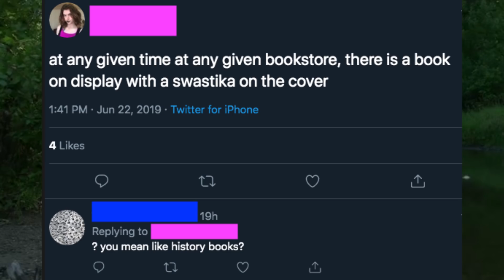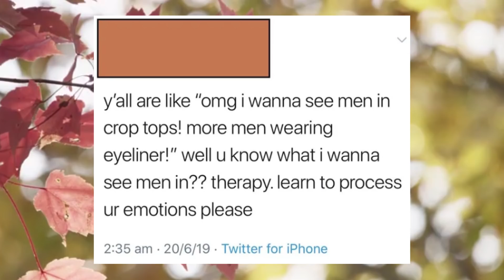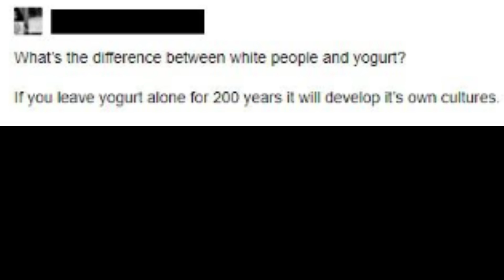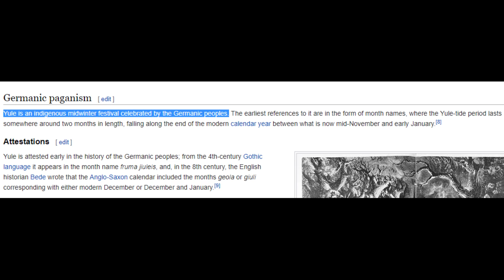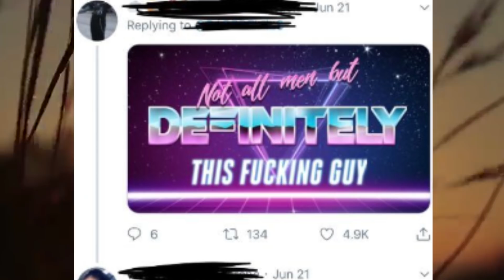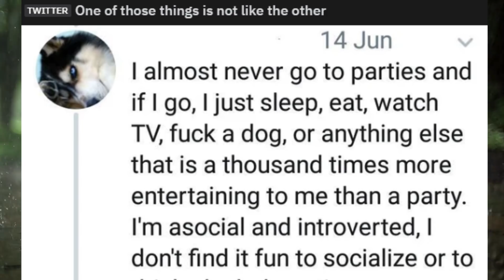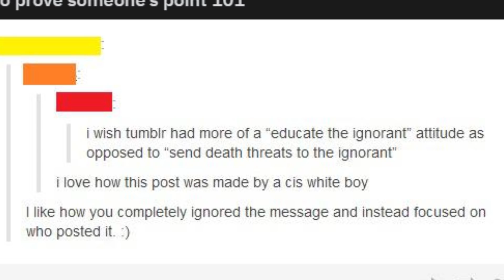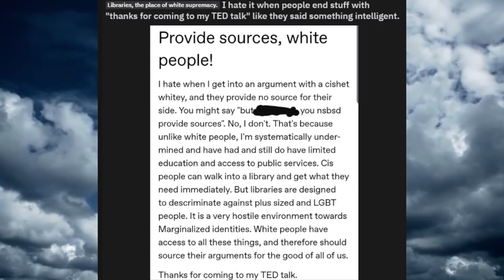Dog Lovers and Racist Libraries | R/TumblrInAction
Hello everyone! Hope you enjoy this video, I worked really hard on it. I'm trying to upload more consistently but with the new school year coming up I don't know if I'll be able to get back to one video a week. I guess for now I should strive for more than 1 video per month though?
What I use to record my videos:
Blue Snowball iCE USB mic
Small Target Wireless Headphones
Acoustic Foam Panels
Dragonpad Pop Filter